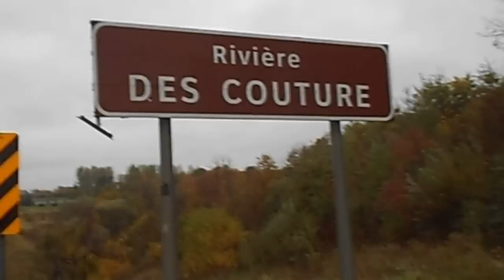Matt Epp thanks YOU Jesse & Katie Couture!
This is a personalized "Thank You Video" from Matt Epp to this generous contributor to Matt's new 2012 album pre-funding project, which successfully reached it's goal of $20,000 because of people like these!

In this one, Matt names a river in New Brunswick after Les Coutures.